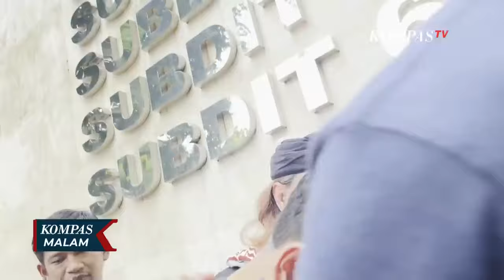Ahli Psikologi Forensik Buka Suara soal Motif Pembunuhan Dante, Anak Artis Tamara Tyasmara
AKARTA, KOMPAS.TV - Tepat 14 hari pasca meninggalnya anak artis Tamara Tyasmara, Raden Ardante, polisi sudah menetapkan Yudha Arfandi sebagai tersangka.

Penetapan Yudha, setelah bukti rekaman CCTV kolam renang memperlihatkan pelaku berupaya menenggelamkan korban sebanyak 12 kali.

Penelusuran motif atas kematian Raden Ardante, anak artis Tamara Tyasmara masih dilakukan.

Mengapa pelaku yang dekat dengan korban, tega menghilangkan nyawa buah hati kekasihnya?

Untuk mengulas soal motif atas kematian Raden Ardante, anak artis Tamara Tyasmara, simak dialog KompasTV bersama Pakar Psikologi Forensik, Reza Indragiri Amriel.